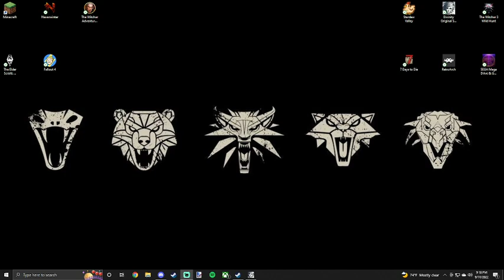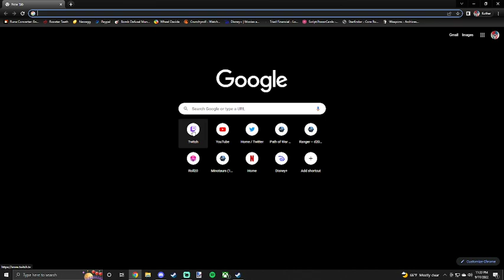Divinity Original Sin w/ Vengefuljedi - Ep 48